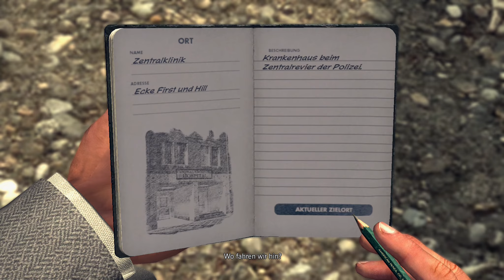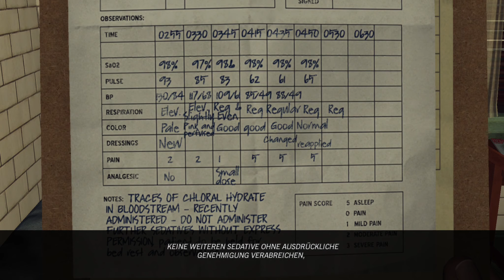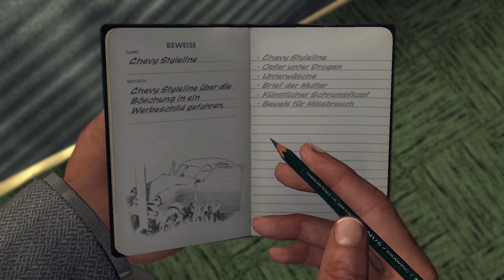#12 ● Besuch im Krankenhaus ● LET'S PLAY "L.A. Noire"